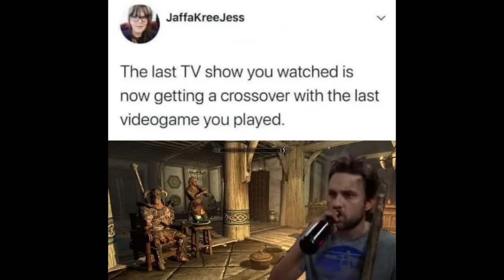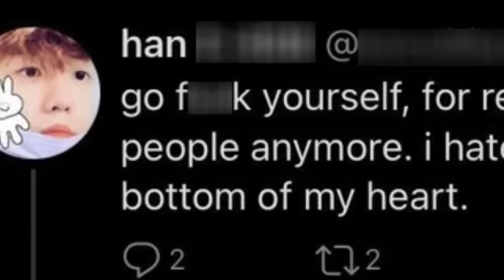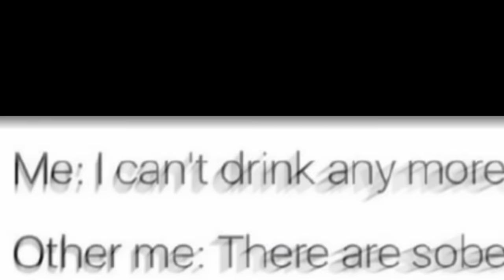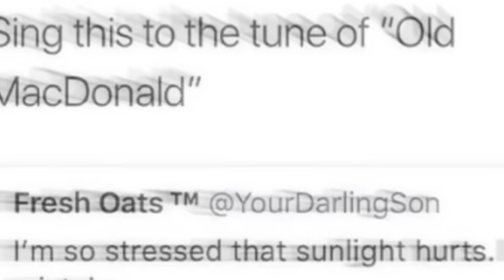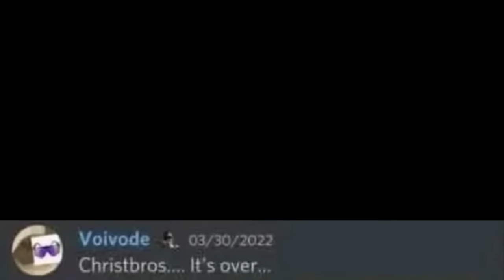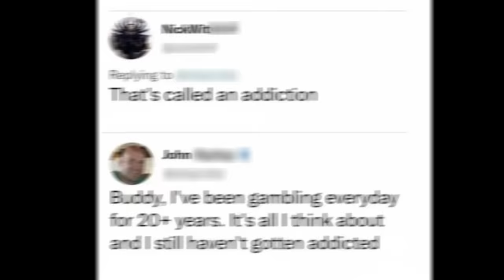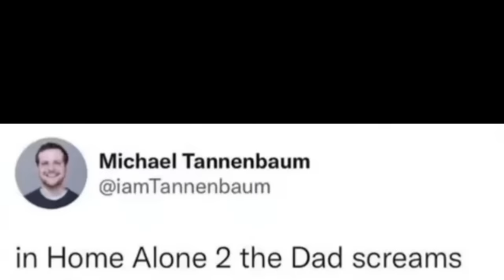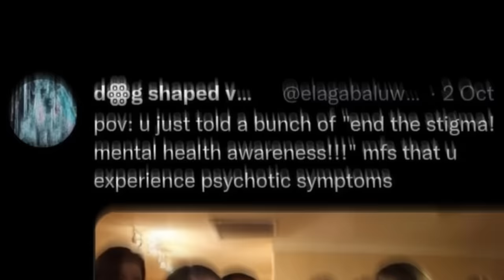Memes to make you go "Oh Hey. That's Totally Me IRL!"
I'm so stressed that sunlight hurts. I am god's mistake.